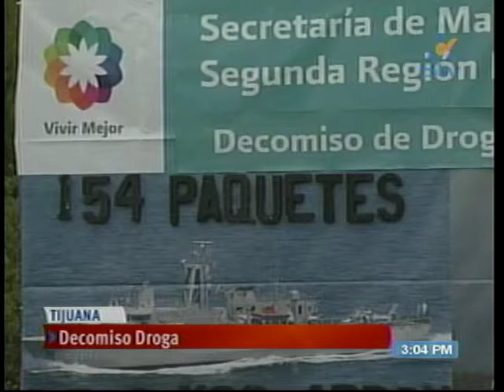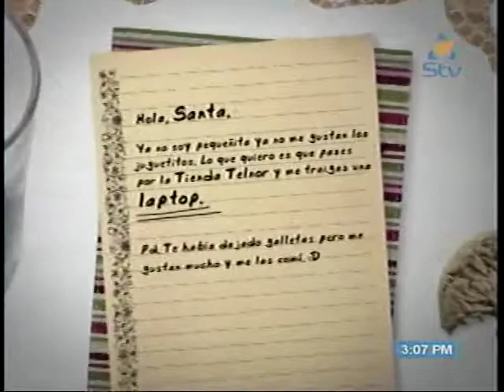CATV 21 20101215 1500